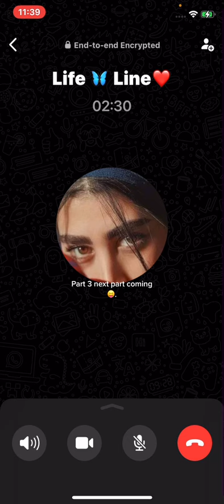Girl WhatsApp voice message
sab ko is channel pay marhaba.
umeed krta hon sab theak hon gay.
special thanks to youtube for giving us a hub where we share our every thing of our daily life.
our culture our thinking and much more across the border.